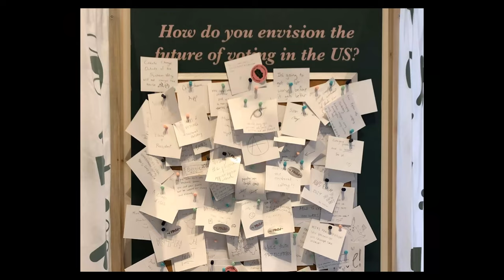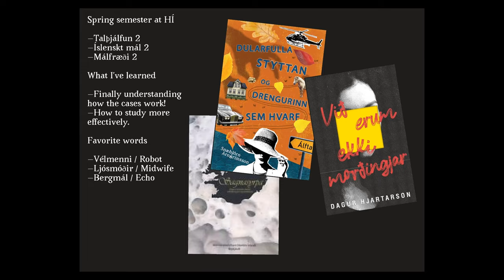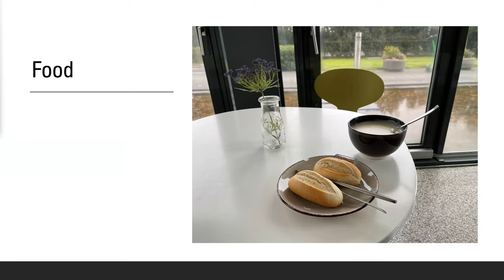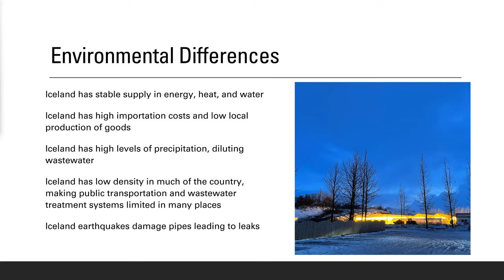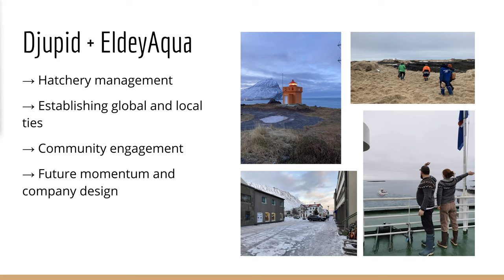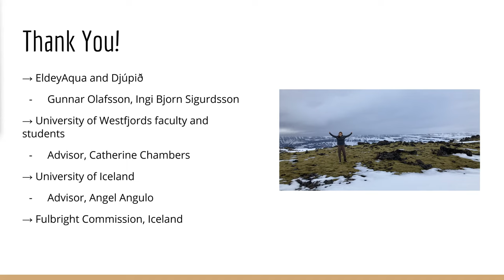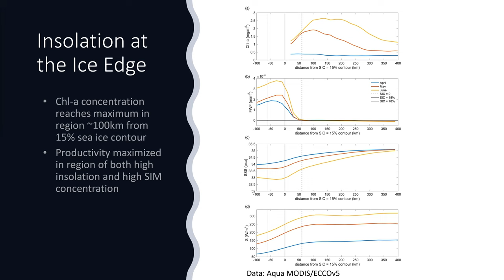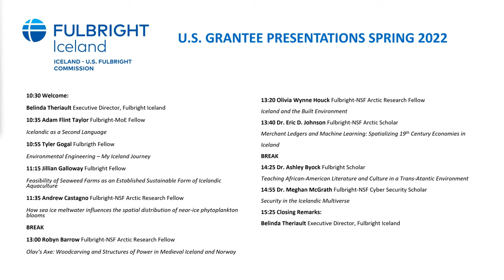Fulbright Forum May 2022 - part 1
Part one of Fulbright Iceland Forum May 4 2022

Welcome: Belinda Theriault, Executive Director, Fulbright Iceland

Adam Taylor, Fulbright MoE Fellow
Icelandic as a Second Language

Tyler Gogal, Fulbright Fellow
Environmental Engineering

Jillian Galloway, Fulbright Fellow
Feasibility of Seaweed Farms as an Established Sustainable Form of Icelandic Aquaculture

Andrew Castagno, Fulbright-NSF Arctic Research Fellow
Sea-Ice Meltwater Mediated Productivity in the Denmark and Fram Straits